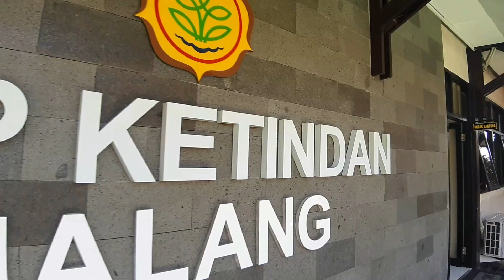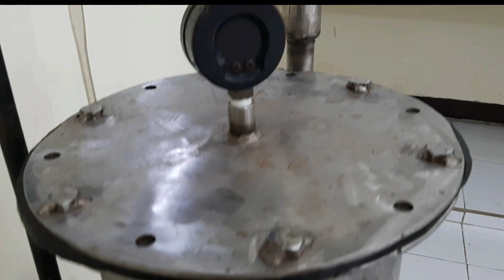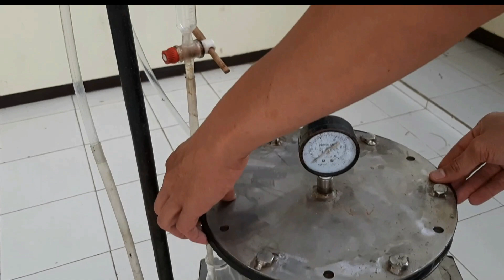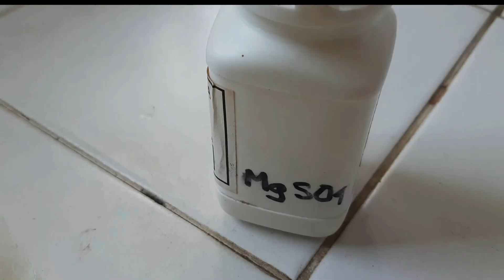Simak 3 Cara Membuat Pestisida Nabati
Judul : Simak 3 Cara Membuat Pestisida Nabati

Selamat Pagi, Siang, Sore dan Malam Sahabat.. Salam Sejahtera untuk kita semua.
Alhamdulillah. suatu kehormatan bagi saya, sobat sobat yang keren, cerdas dan hebat sudi mengunjungi channel saya.

Pada video ini ijinkan saya sharing tentang Simak 3 Cara Membuat Pestisida Nabati. video ini akan menjelaskan bahwa pestisida nabati sangat penting bagi pembagunan pertanian dan pestisida nabati dapat di peroleh atau dibuat dengan 3 cara atau 3 teknik

Apresiasi sebesar-besarnya untuk kritik, saran, tambahan informasi yang sopan dan membangun.

Semoga bermanfaat.
Hormat saya
Nunung Nurhadi